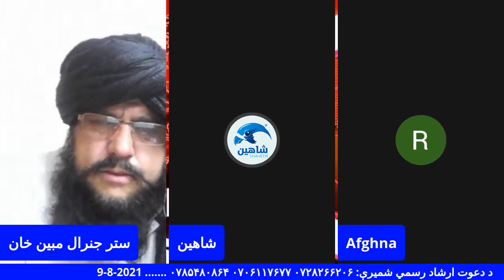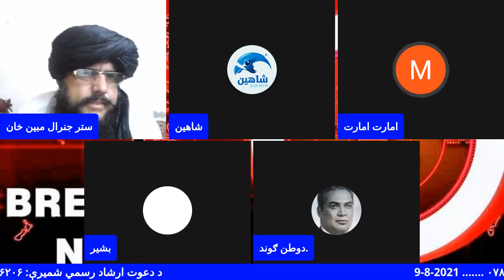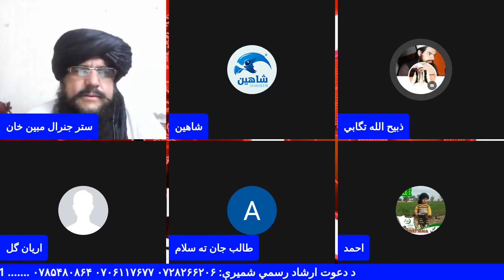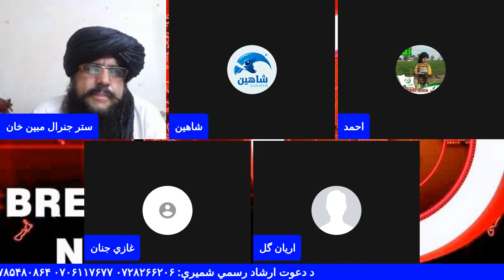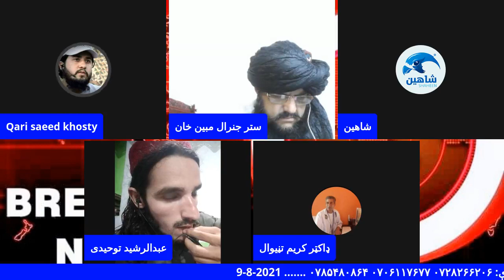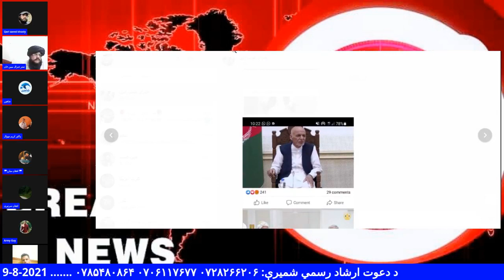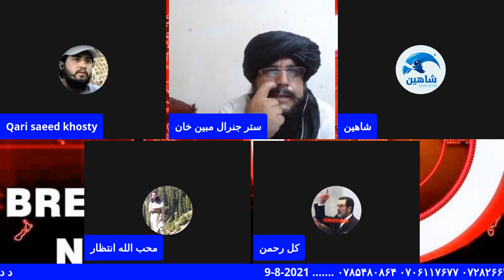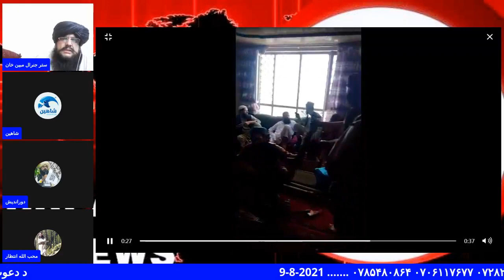قاري سعيد خوستی جنرال مبين خان تازه لايف ملا فقير محمد درویش تراني Mulla Fqeer Mohammad Darwish